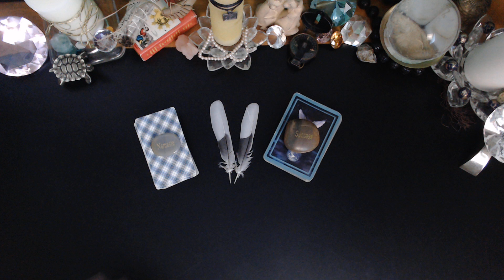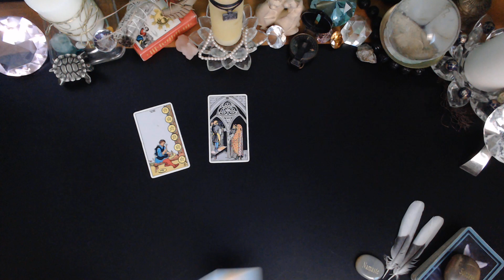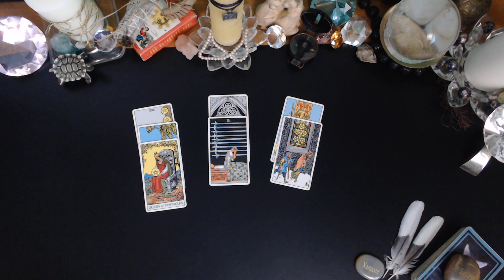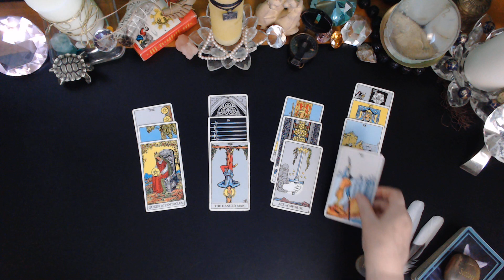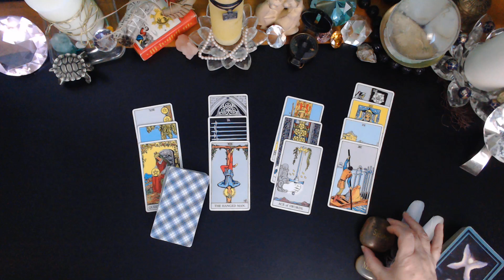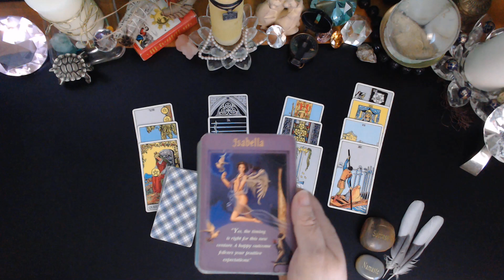AQUARIUS ♒ You're Starting Over MAY 9 - 15 2023